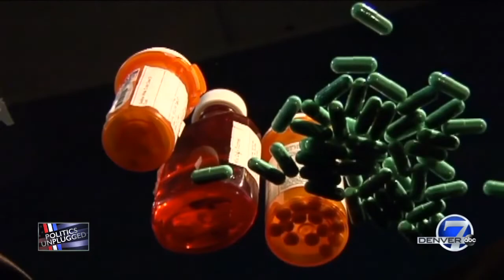New Colorado Lt. Governor Dianne Primavera passionate about health care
To understand her passion for health care, you need to understand where Colorado's new Lieutenant Governor Dianne Primavera was 30 years ago. Recently diagnosed with cancer, she lost her job and her health care coverage.